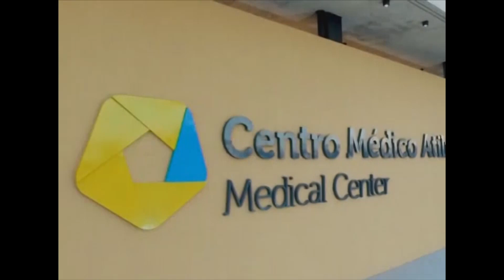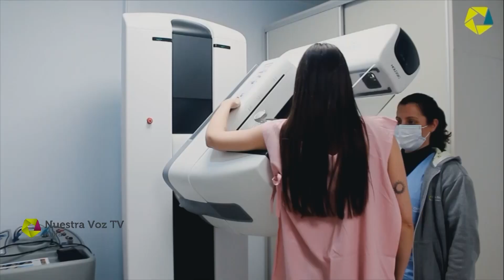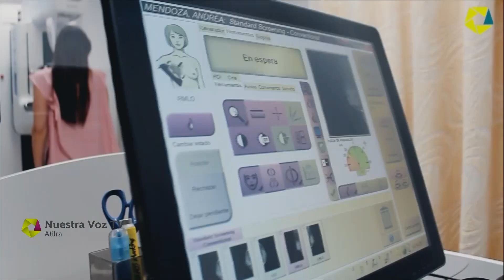Nuestra Voz TV Jueves 29 09 2022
Entrevistas a Martín Bermúdez (ex comisario de a bordo y ejecutivo de AA) y Carlos Caramello (analista político). Además: Mamógrafo Digital Directo en Clínica Diez de Septiembre.